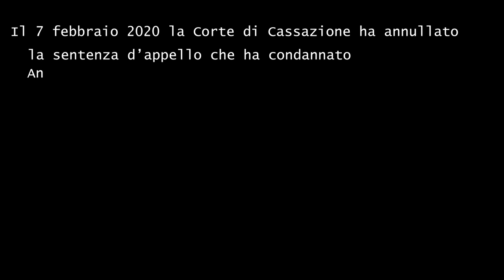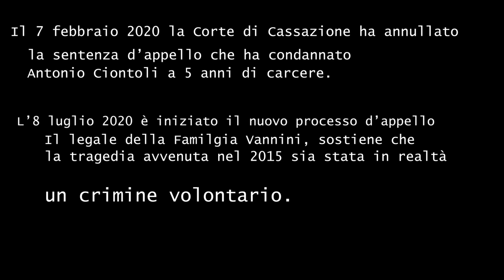FAMIGLIE LETALI: E' TUTTA COLPA LORO?